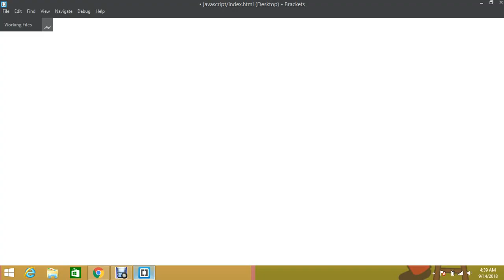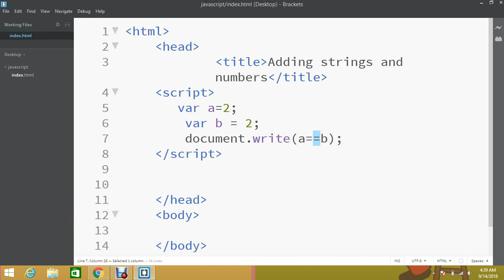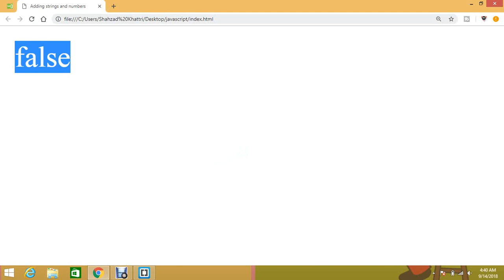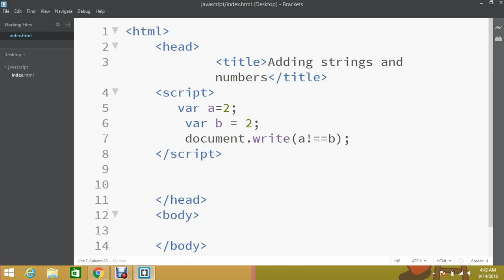Comparison Operators in javascript part 8 | Miz Developers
Comparison Operators, equal to, less than, greater than, less than equal to, greater than equal to, strict equal to, not equal.